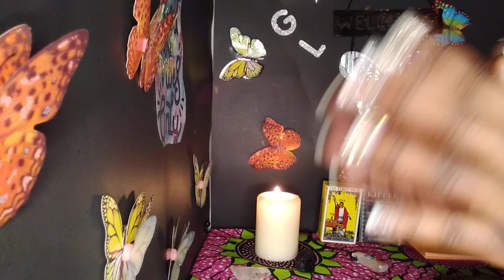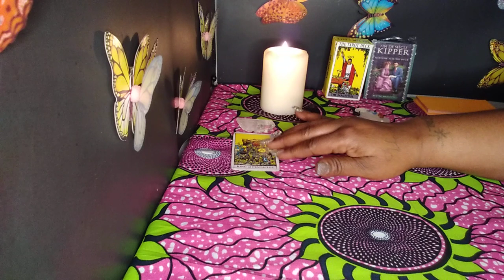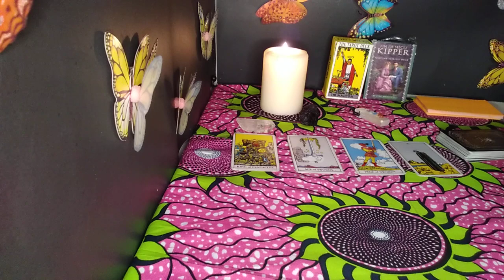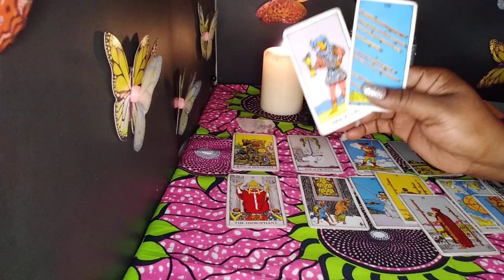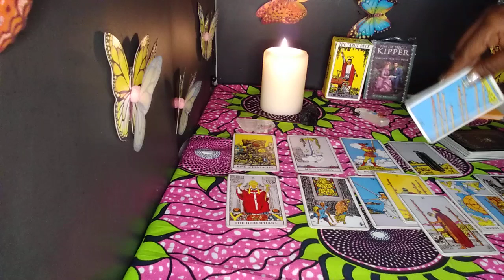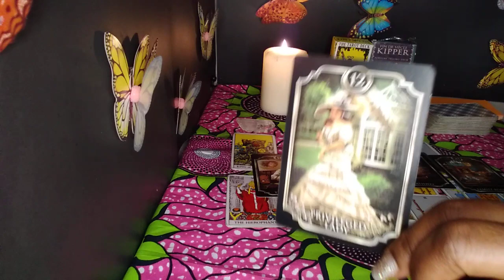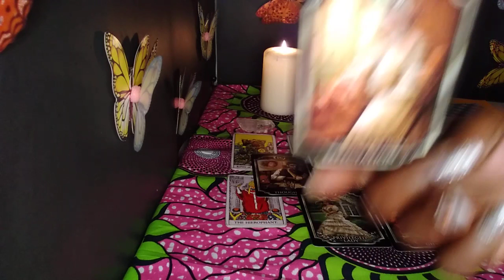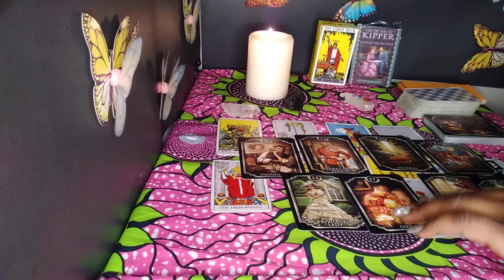DM have a 🎁 for you DF. It's going down in the Family Room.